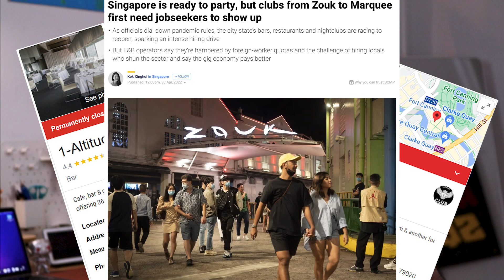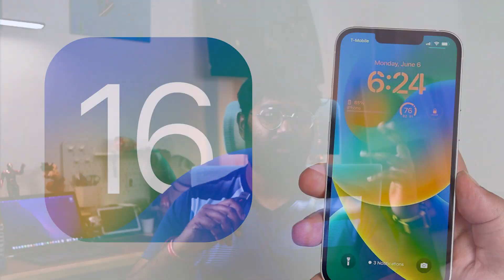How to survive NTU Computer Science - Year Based Guide (2022)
I've graduated. Now it's your turn! If you're struggling as an NTU CS student, join the club lol.
Everything you need to know about NTU.

Would you rather read it?

Timeline:
00:00 - Introduction
01:30 - The First Question
02:28 - Year 1
03:46 - Year 2
04:26 - Year 3
06:28 - Year 4
08:33 - Outro

Audio: Voical Lark X